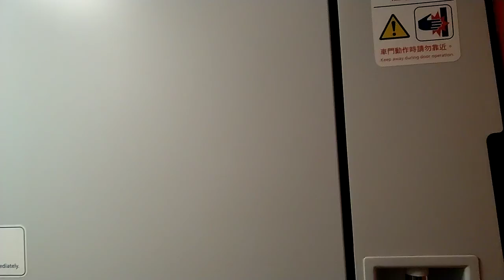223次經由北迴線開往樹林的TEMU2017+TEMU2018普悠瑪自強號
109/4/28台北站16：25分拍攝223次經由北迴線開往樹林的TEMU2017+TEMU2018普悠瑪自強號